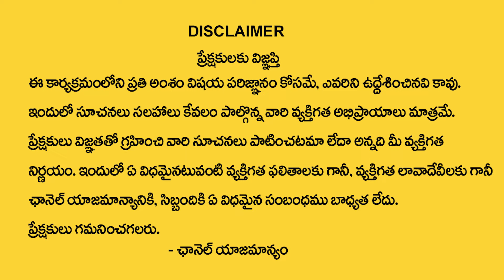Astrologer Predicts Kavitha Kalvakuntla Arrest | Kalvakuntla Kavitha Horoscope Predecton | MQUBE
Watch ► Astrologer Predicts Kavitha Kalvakuntla Arrest | Kalvakuntla Kavitha Horoscope Predecton | MQUBE